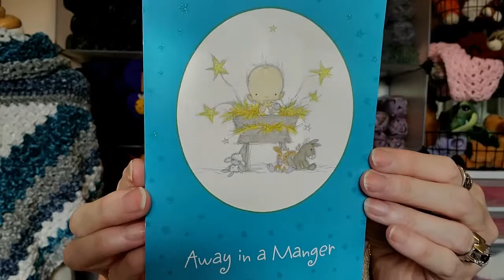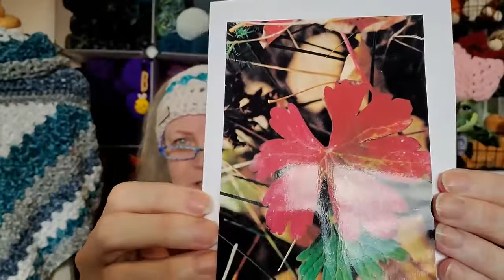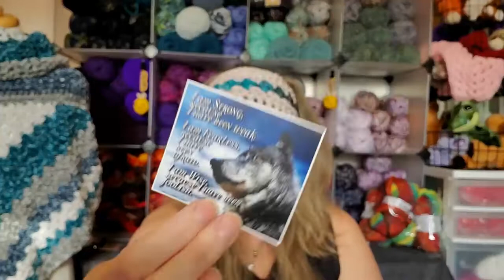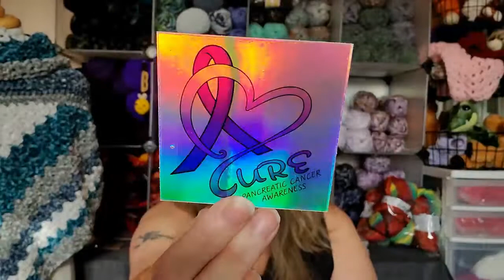Day1 ~25 Days Of Season Of New Beginnings With Crochet Eh And Left Is Right Crochet